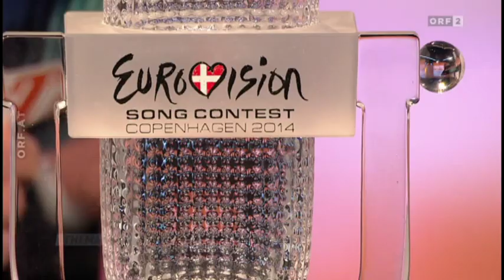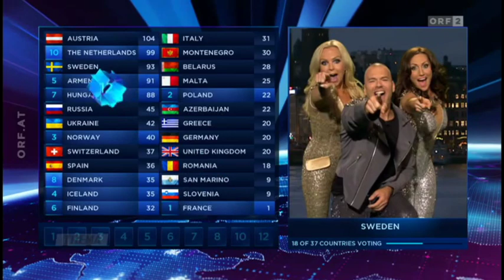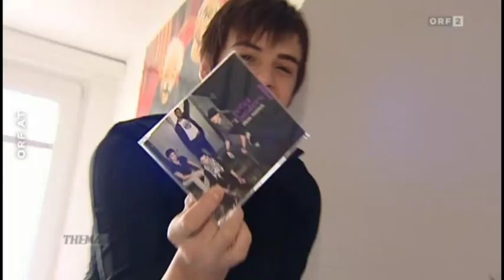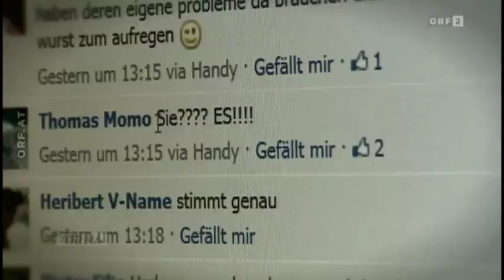ORF Thema - Jubel über Conchita Wurst Sieg beim Song Contest ESC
ORF Thema 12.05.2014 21:10 ORF2 Europe - Jubel über Conchita Wurst Sieg mit Christoph Feurstein

Superstar Conchita Wurst aus Österreich - es sind Bilder, die um die Welt gegangen sind. Über dreihundert Millionen Menschen haben den Sieg von Conchita Wurst beim Europäischen Song Contest ESC 2014 in Kopenhagen gesehen.

Conchita Wurst hat es geschafft und gewonnen. Die bärtige Frau mit ihrer James Bond artigen Hymne „Rise Like A Phoenix" hat zuerst polarisiert und letztlich überzeugt. Bekannt wurde der 26-jährige Oberösterreicher 2006. Noch als Tom Neuwirth belegt er damals in der ORF-Show Starmania Platz zwei. Ein Jahr später, in der „Großen Chance", betritt er erstmals als Conchita Wurst die Bühne. „Ich seh ja Bombe aus", sagt Conchita damals über sich selbst. Seither betört die bärtige Frau mit Charme, Witz und Stimmgewalt Männer wie Frauen, nun auch in ganz Europa.

ORF Redakteure Christoph Feurstein, Rike Fochler, Eva Kordesch, Oliver Rubenthaler, Andreas Glantschnig und Christoph Seibel berichten über Conchitas Weg und ihren Triumphzug beim Songcontest.

Conchita Wurst live im THEMA-Studio.

Erstmals seit ihrem Triumph in Kopenhagen gibt Conchita Wurst ein Exklusiv-Interview. Sie stellt sich den Fragen von Christoph Feurstein, zu Ihrem Sieg, zu Ihrem Werdegang und zu Ihrer Bedeutung als europäische Ikone der Toleranz.

Redaktion:
Peter Baminger
Zoran Dobric
Christoph Feurstein
Rike Fochler
Gudrun Kampelmüller
Eva Kordesch
Oliver Rubenthaler
Johannes Schubert
Christoph Seibel
Markus Stachl
Susanna Zaradic